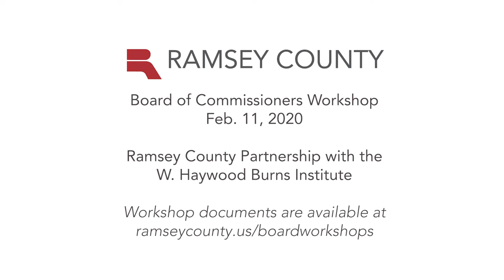Board Workshop - Ramsey County Partnership with the W. Haywood Burns Institute